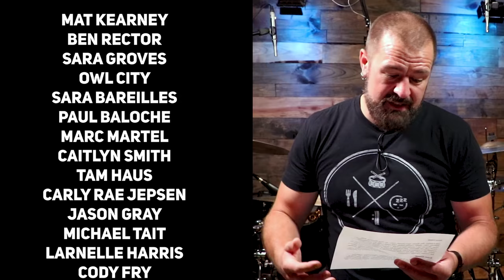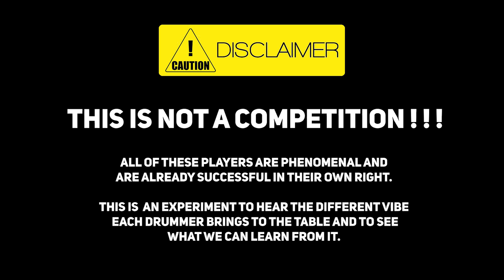I Paid $2000 For 3 DRUM LEGENDS To Record The Same Song, Then This Happened!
_______________ I Paid $2000 For Pro Drummers To Create An EPIC Drum Part For My Song!

Time to learn some drums! My name's Stephen Taylor and as a drummer and drum teacher, some of my most valuable feedback and lessons learned have come from evaluating my drumming in a recorded setting, looking at what other session drummers do, getting feedback from other musicians, and being willing to improve my playing based upon that feedback. So I started a sort of reaction mashup experiment series. In a video a few months ago, I created a Fiverr gig and paid multiple 'pro' drummers to record the same song. In the next video in this series, I hired 3 drumming LEGENDS in the Nashville recording industry and had them record their own version of the same song. In THIS video, I hired 3 pro drummers from different states here in the U.S. and had them create an EPIC part for my song. This video took A LOT of work but was MASSIVELY fun to produce.

Part 1: I Paid 'Pro' Drummers To Create An EPIC Drum Part For My Song! (Fiverr version)

Cymbal Setup From Left To Right:

14" Zildjian K Light Hi Hat Cymbals

18" Zildjian Prototype K Sweet Brilliant Finish Crash Cymbal

23" Zildjian Constantinople Renaissance Ride Cymbal

19" Zildjian Prototype K Sweet Brilliant Finish Crash Cymbal

Drums:
Tama Starclassic Bubinga with Tiger Wood finish

Drumheads:
Aquarian
Classic Clear on toms and snare resonant
Response 2 on toms batter
Modern Vintage on snare batter
Regularor (Ebony) on kick resonant
Super Kick 10 on kick batter

Alclair In Ear Monitors

Earthworks Microphones